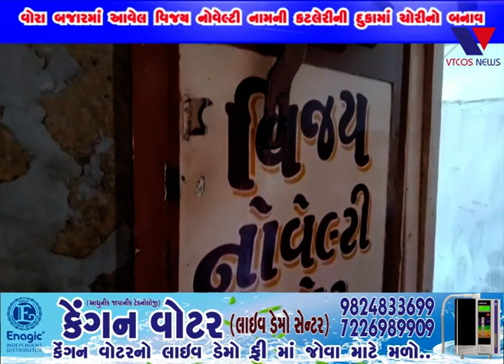BHAVNAGAR : VORA BAZAR KHATE AAVEL VIJAY NOVELTY NAAM NI KATLERI NI DUKAN MA BANYO CHORI NO BANAV